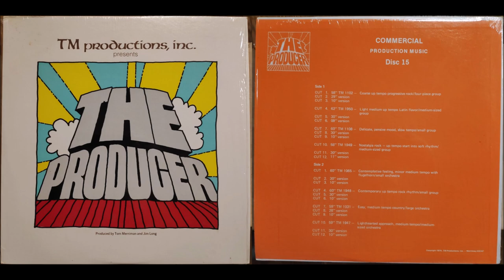Tom Merriman and Jim Long: TM 1950 (1974, TM Productions, The Producer series Disc 15, 42393)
"Light medium up tempo Latin flavor/medium-sized group" From this release Enjoy!